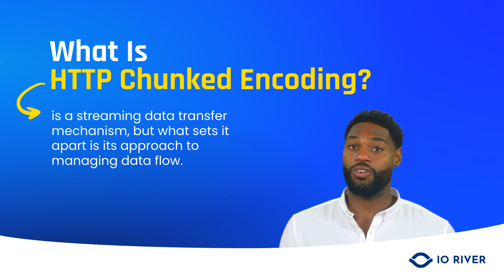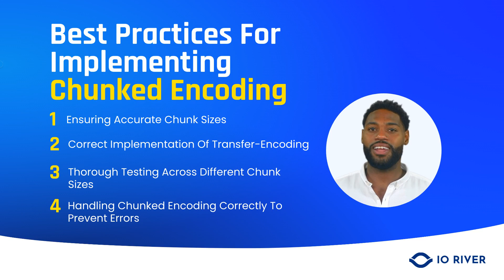What is HTTP Chunked Encoding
Discover the intricacies of HTTP Chunked Encoding, a dynamic data transfer mechanism revolutionizing the way data flows over the internet. Learn how Chunked Encoding breaks down data into manageable chunks, facilitating continuous data flow without prior knowledge of the total response size. Explore the key steps involved in the Chunked Encoding process, from initiating the transfer to marking the end of data, and uncover best practices for implementation, including ensuring accurate chunk sizes, correct transfer-encoding implementation, thorough testing across various scenarios, and error prevention strategies.

📚 Chapters:
00:01 - Introduction to HTTP Chunk Encoding
00:33 - Steps for Data Transmission via Chunk Encoding
01:06 - Best Practices for Implementing Chunked Encoding
01:40 - Where to Learn More About HTTP Chunked Encoding